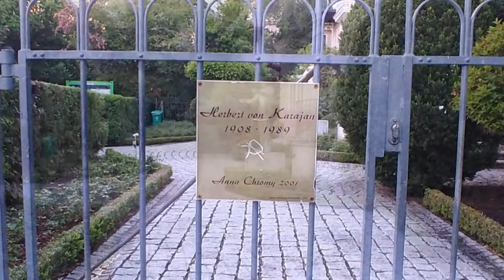Salzburg. Salzach River.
Salzburg is an Austrian city with views of the Eastern Alps. The city is divided by the Salzach River, with medieval and baroque buildings of the pedestrian Altstadt (Old City) on its left bank, facing the 19th-century Neustadt (New City) on its right.